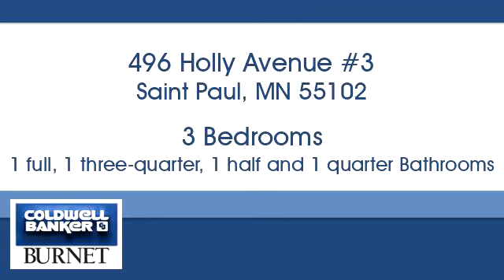Homes for sale - 496 Holly Avenue #3, Saint Paul, MN 55102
Bedrooms: 3
Bathrooms: 1 full, 1 three-quarter, 1 half and 1 quarter
Square Feet: 2900
Price: $475,000

For more information about this property, please contact Paula Gleeson at or . You can also text 5294115 to 67299.

7550 France Ave. S